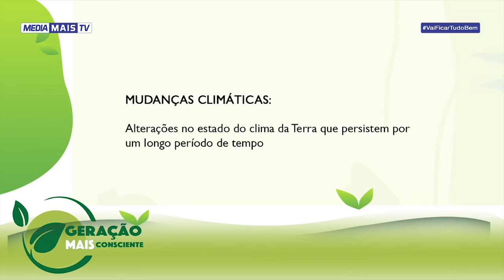GERAÇÃO MAIS CONSCIENTE | Contributo da COP26 para o meio ambiente II (03-03-21)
Contributo da COP26 para o meio ambiente II (03-03-21)
S. Excia NneNne Iwuji (@nnenneuk ) - Alta Comissária Britânica para Moçambique